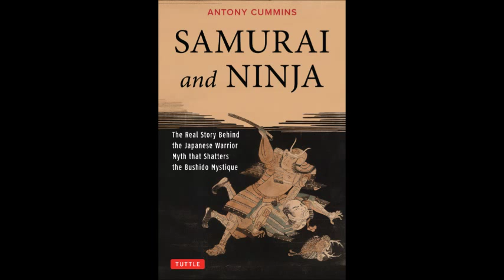Iaido v Battojutsu Part 2